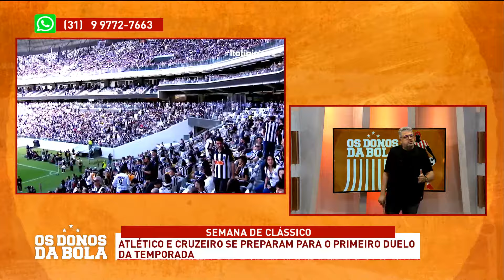CRUZEIRO X ATLÉTICO! MUITA POLÊMICA NA VÉSPERA DO SUPERCLÁSSICO!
Semana de Clássico e muita polêmica! Torcida única, qualidade dos elencos, rivalidade, arbitragem, e muito mais geram debate no "Os Donos da Bola"!